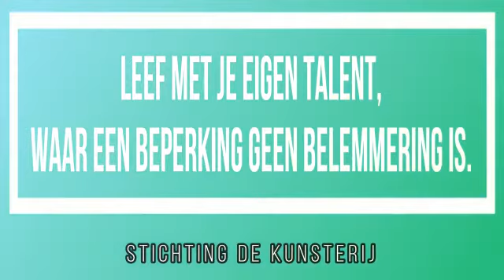Stichting de Kunsterij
Wij werken aan het integreren van mensen met een beperking(sociaal,fysiek,mentaal).We zetten creatieve kwaliteiten en talenten in. Nadruk ligt op eigen initiatief. We coachen/ondersteunen bij werk aan eigen ontwikkeling. Vrijwilligers, deelnemers en stagiaires inspireren en leren van elkaar.Ze geven zichzelf en de deelnemers een dag invulling en we bouwen samen aan het sociaal netwerk.